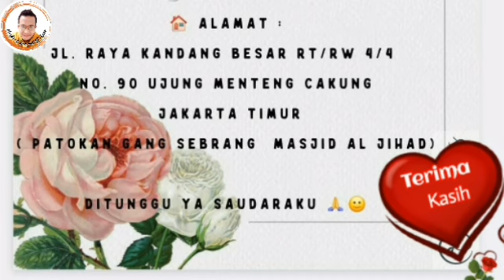CERAMAH DAN DOA ARISAN BULANAN KETOK BIN PENTUL DIRUMAH PAK HAJI SYUKUR PULOGEBANG [11.8.24]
Assalamu'alaikum Wrwb, Hallo gaes ini videoku Ceramah Arisan dan Doa pada acara Arisan Bulanan bersama keluarga besar KETOK BIN PENTUL dirumah Abeh Haji Syukur, pada tanggal : 11 Agustus 2024, Hari Ahad/Minggu, yang berlokasi Pulo Gebang, Cakung, Jakarta Timur, Semoga berkah silaturahmi kita semuanya pada sehat dan berkah hidupnya Aamiin Yra. Biar gak penasaran, ditonton sampai habis, Selamat menonton ya gaes, jangan lupa dibantu like komen dan SUBSCRIBEnya 🙏😍